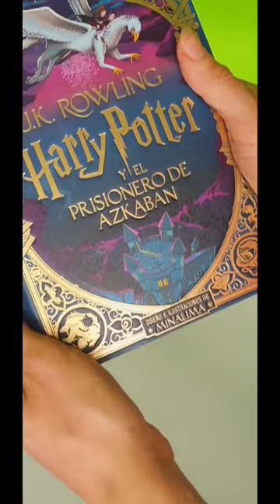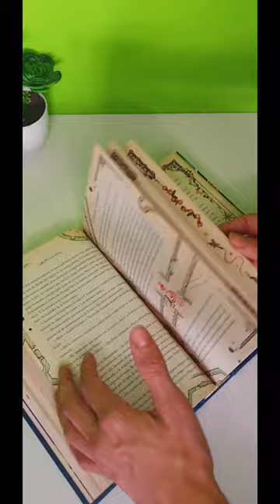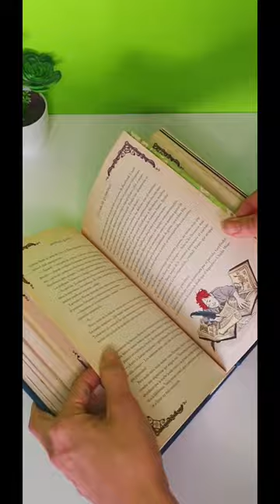Libro Harry Potter y el prisionero de Azkaban Minalima - lafrikileria.com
En esta edición especial de Harry Potter y el prisionero de Azkaban, nos complace presentar el texto completo e íntegro de la obra original de J.K. Rowling, acompañado de preciosas ilustraciones del célebre estudio MinaLima. Esta nueva versión del libro es el regalo perfecto para los fans de Harry Potter, quienes podrán sumergirse aún más en la magia de esta tercera entrega de la saga.

No solo es un libro, sino un tesoro para la estantería de cualquier coleccionista. Sus páginas se convierten en una joya con sorpresas interactivas que disfrutarán lectores de todas las edades. La edición cuenta con tapa dura, asegurando su durabilidad y resistencia al paso del tiempo.